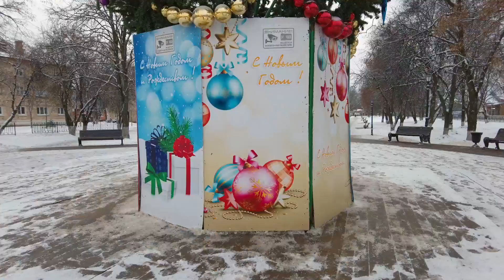Ликино-Дулёво, мкр Лиаз, начало зимы ❄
Видео: ВК @ ra3daw (Сергей К.)